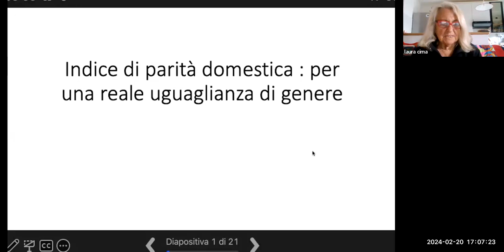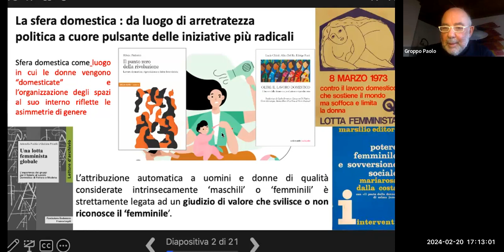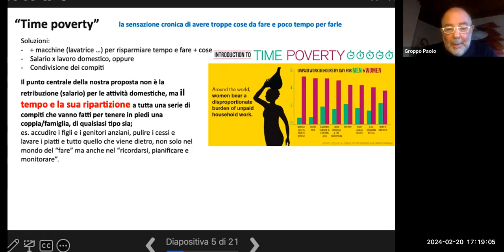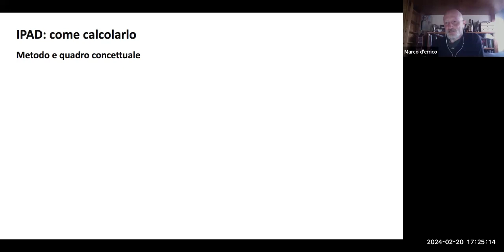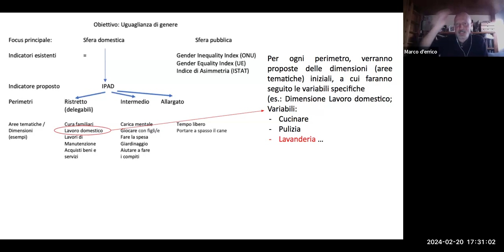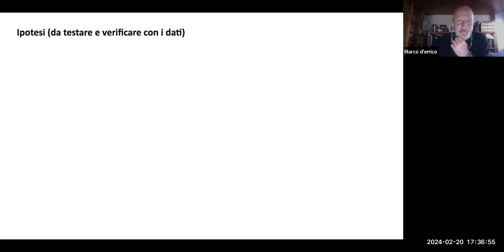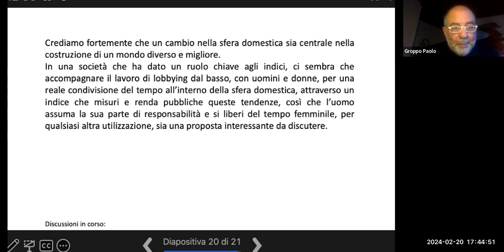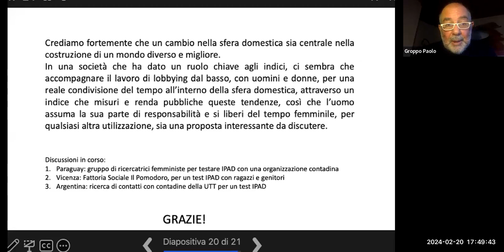Indice di Parità Domestica: sfera domestica e potere patriarcale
Dodicesima lezione del corso sull'ecofemminismo.
I relatori sono Paolo Groppo, Marco D'Errico. Coordina Laura Cima